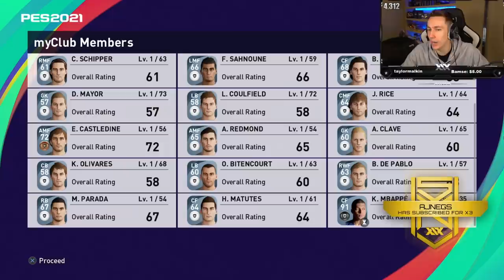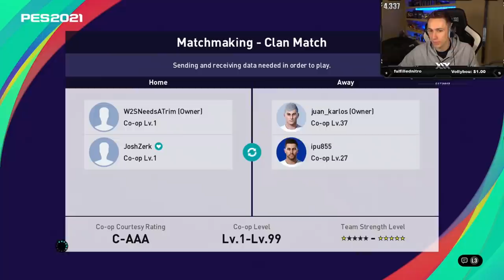MY FIRST TIME PLAYING PES 21 With Josh!!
Simon/Miniminter/MiniminterClips